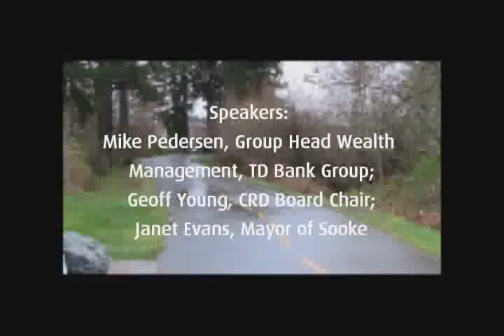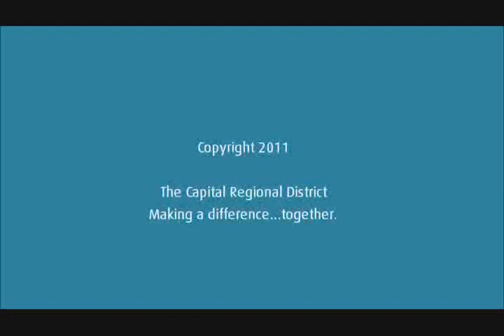March 2011 CRD Sustainable Trails TD Bank Group Donation Announcement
On March 30, 2011 on the Galloping Goose Regional Trail, an event was held by TD Bank Group to announce $250,000 worth of funding for Regional Trails in the CRD.